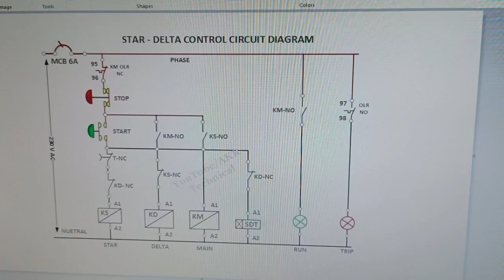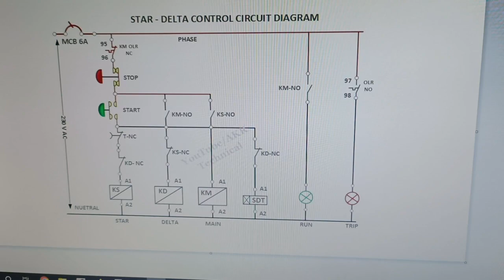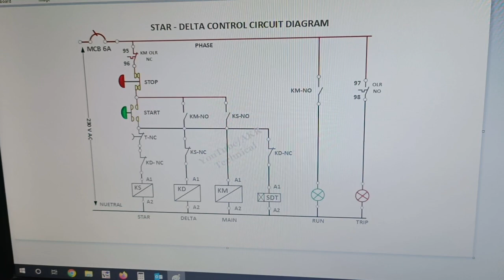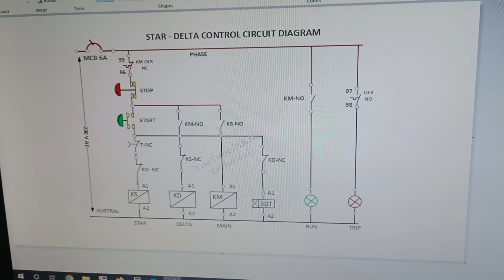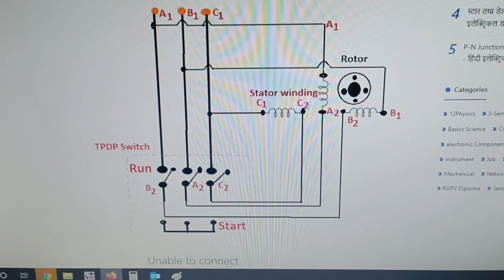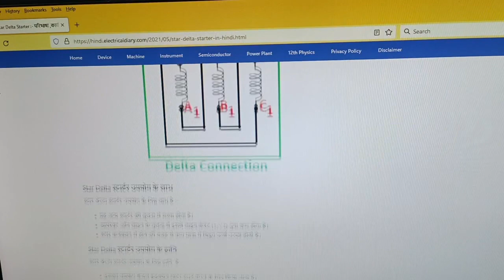star delta starter controlling wiring diagram